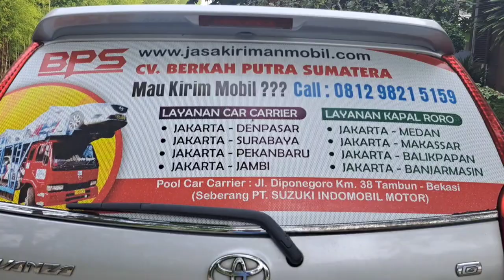Mobil Triton Bekasi Ke Balikpapan Sudah Tiba Di Balikpapan - Jasa Kirim Mobil BPS|CV BPS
Mobil Triton Bekasi Ke Balikpapan Sudah Tiba Di Balikpapan - Jasa Kirim Mobil BPS|CV BPS|CV BERKAH PUTRA SUMATERA

Ekspedisi Kirim Mobil Bekasi Ke Balikpapan
Jasa Pengiriman Mobil Bekasi Ke Balikpapan
Tarif Kirim Mobil Bekasi Ke Balikpapan
Perusahaan Kirim Mobil Bekasi Ke Balikpapan

Tonton Part 1 Sebelumnya Mobil Triton Di Kirim Dari Bekasi